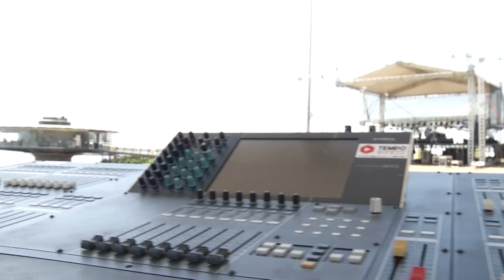Panorama | TVE - Boletim 13:45 - 30/12/19